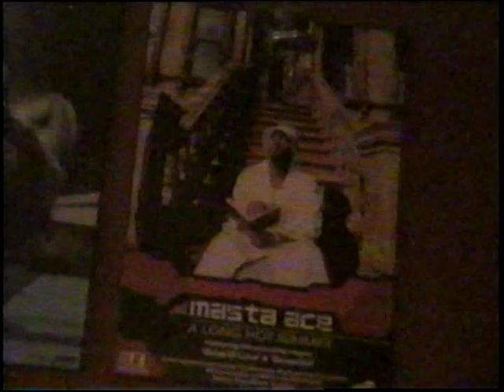THE MAKING OF GULLY MON EMPIRE "THE MOVIE" NYC WITH MR CHEEKS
THE RISE OF THE GULLYMON EMPIRE IN THE MAKING.
MOVIE/DOCUMETARY